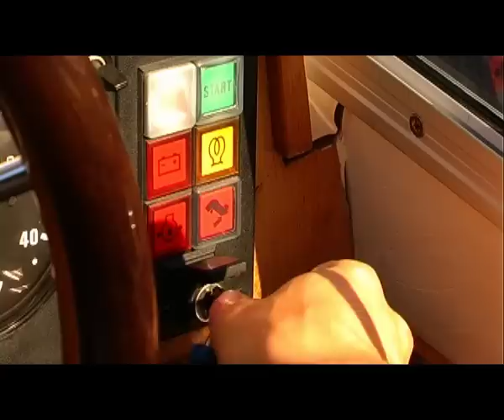Tamrac Evolution Serie Fotorucksäcke (German)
Bietet ein beispielloses Maß an Vielseitigkeit. Mit dem einzigartigen Gurtsystem für 3 verschiedene Tragemöglichkeiten (Sling-Rechts, Sling-Links und Rücken).